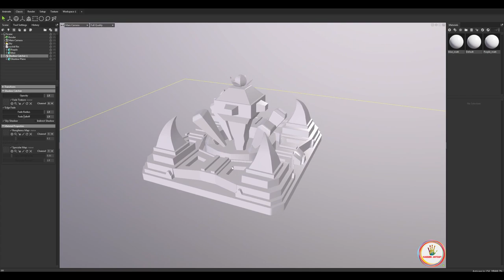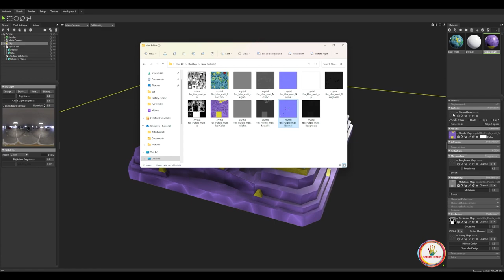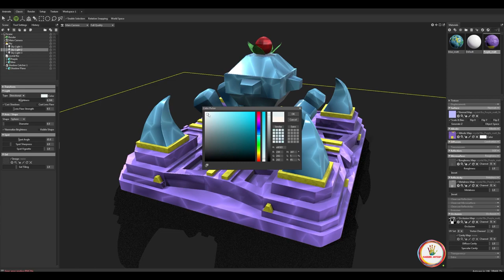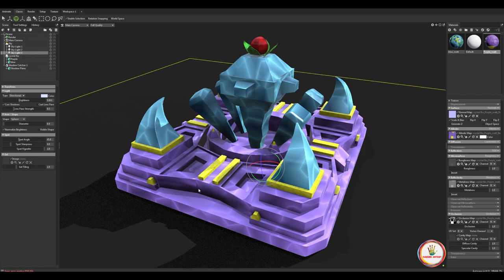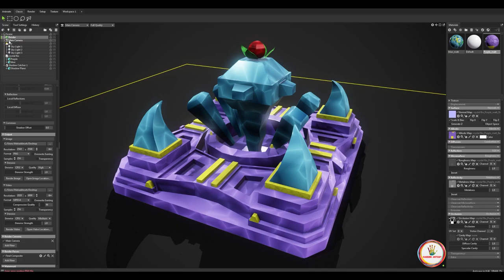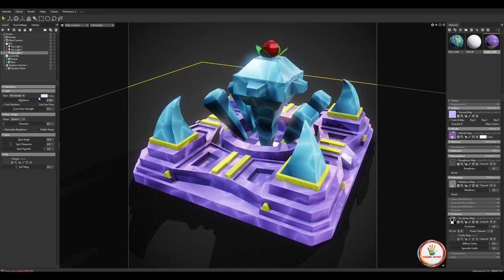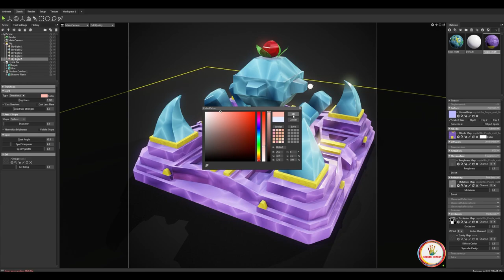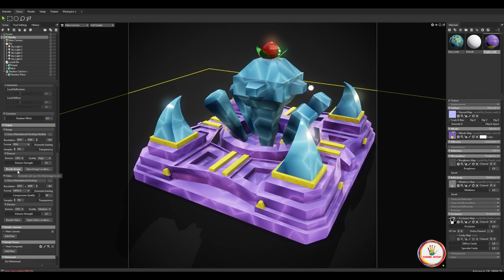Crystal Marmoset Toolbag render for beginners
Here we create game assets using various software like Autodesk Maya, Mudbox, Zbrush, Substance Painter, Substance Designer, Unity, Unreal Engine, etc

I’ll try to help you in every way I can.

🔰 Complete Introduction to Basic UV Mapping in Autodesk Maya